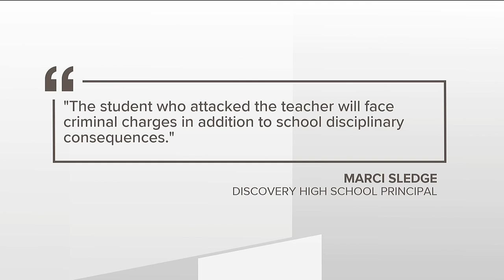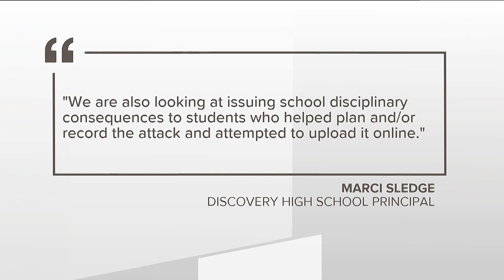School takes action after physical attack on Gwinnett teacher goes viral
On Tuesday, a video went viral of the attack that happened during a class transition at Discovery High School in Lawrenceville.